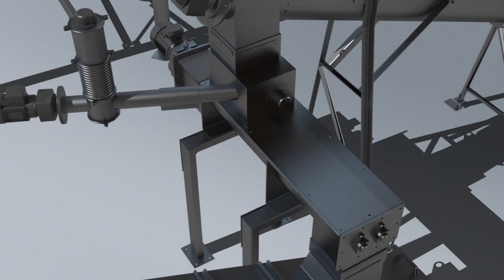Sodimate - Mélangeur de boue et de chaux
La stabilisation des boues d’épuration par chaulage connaît un développement soutenu depuis plusieurs années en raison de son efficacité vis à vis de la maîtrise des nuisances olfactives et de l’intérêt des boues pour son épandage sur les terres agricoles acides. Pour cette application, SODIMATE a conçu le mélangeur dynamique MBV dont la conception simple, robuste & compacte permet de l’implanter aisément dans des process existants ou futurs alimentés par un système mécanique d’extraction et dosage de chaux vive. Une double auge en inox est équipées de deux rotors à pas inverses et sécants composés de palettes crantées orientables, formant un filet. La rotation des rotors permet un mélange intime de la boue et de la chaux vive durant son avancée dans le corps du mélangeur.